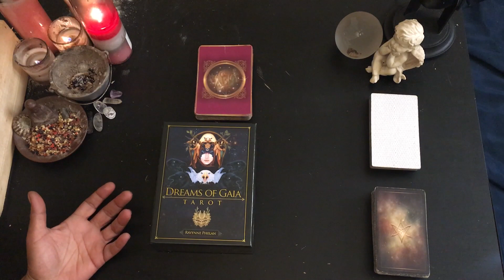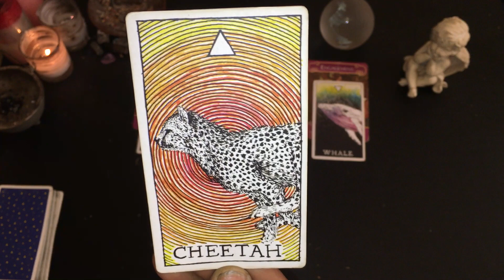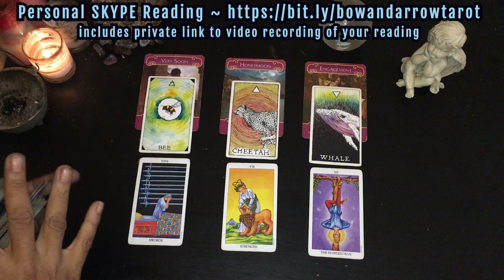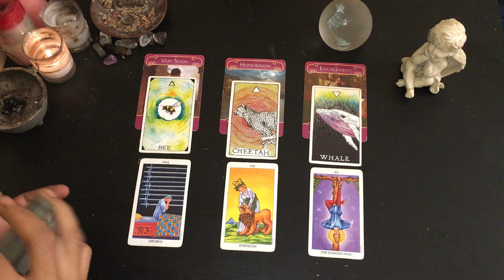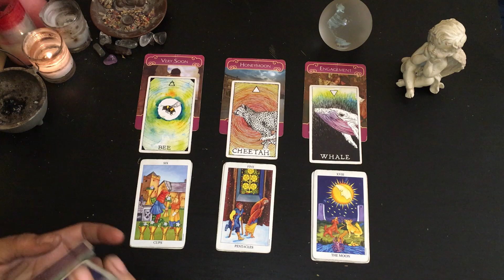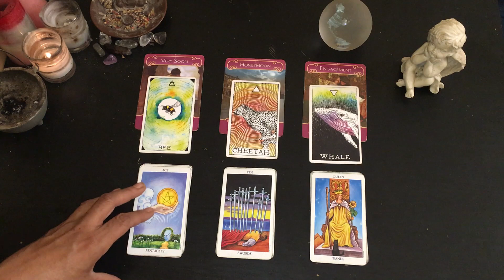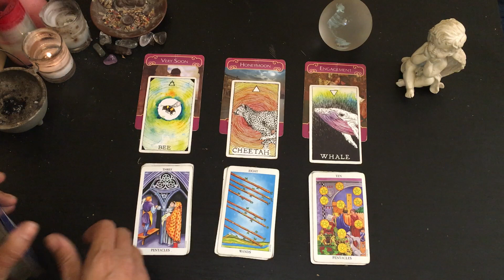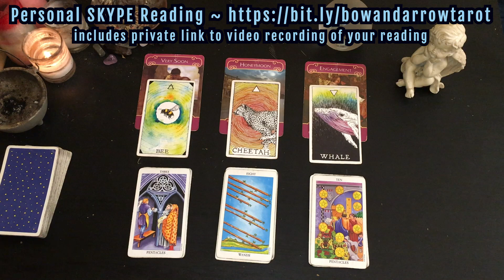AQUARIUS AUGUST 11th - 17th 2019 ♒️ Weekly Tarot forecasts for love, life and career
AQUARIUS AUGUST 11th - 17th TAROT Weekly Tarot Readings ♒️ Outlooks for love, life and career

Weekly tarot forecast for those born with their Sun, Moon, ascendant or Venus in the elemental AIR sign of AQUARIUS.

In the weekly readings we read messages from the Romance angels, animal spirits and several 3 card outlooks in the area of love, life and career for the following week. Take only what resonates.

This is a general tarot reading looking into the outlook for communication and growth for you and your soul mate this week. Not all readings will resonate with all of those born in this sign, so please make sure to check the placements of other planets in your natal chart and tin your soulmate’s natal chart.

Pick a card love tarot readings are timeless because the messages can resonate with anyone at any time they wish or feel drawn to watching the video. At times you may be drawn to a different stack of cards and can still receive a new message or deeper insight into a new scenario.

SCHEDULE A PERSONAL LIVE TAROT READING VIA SKYPE (includes private link to the uploaded video recording of your reading)

PURCHASE THE TAROT DECKS I USE IN MY READINGS BELOW:
DREAMS OF GAIA TAROT DECK & BOOK
TRADITIONAL RIDER-WAITE TAROT DECK
UNIVERSAL WAITE TAROT DECK
RADIANT RIDER WAITE TAROT DECK
ALEISTER CROWLEY THOTH TAROT DECK
WILD UNKNOWN ANIMAL SPIRIT DECK AND GUIDEBOOK (OFFICIAL KEEPSAKE BOX SET)
BEAUTIFUL CREATURES TAROT DECK & BOOK
SACRED REBEL ORACLE